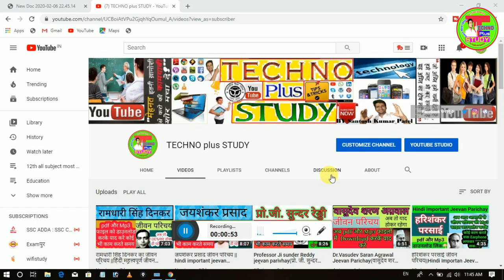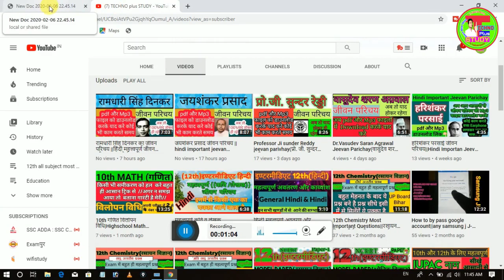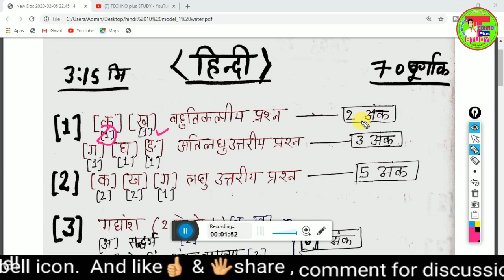परीक्षा देने से इसे पक्का देखे||how to get top mark hindi Fast ||2020 up board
Hi
...My dear students aaj is video me hum apke liye hindi se jude ek important matter ko banaya . aap is video se hindi me aane wali sabhi type ke questions ko mark wise baatya hai,,
please is video ko aap like aur share jarur kare
iske pdf download kare -

Jay Shankar Prasad jeevan parichay ko Audio me sunne ke liye maine MP3🎵 file bhi banaya hai jisse aap kahi bhi kabhi sun sakte hai .👇👇
MP3 &PDF file ki link neeche mil jayegi jise download kr sakte hai...👇👇
,,,,,,,,Thanks,,,,,,:;;
INTERMEDIATE विज्ञानं की विडियो देखनी हो चैनल पर जाकर प्लेलिस्ट चेक कर सकते है,,,] और हाई स्कूल की हर सब्जेक्ट की विडियो पाना चाहते है तो प्लेलिस्ट चेक कर सकते है वह पैर साडी सब्जेक्ट के इम्पोर्टेन्ट प्रश्न मिल जायेंगे ... Physics most imortant question lesson playlist chapterwise